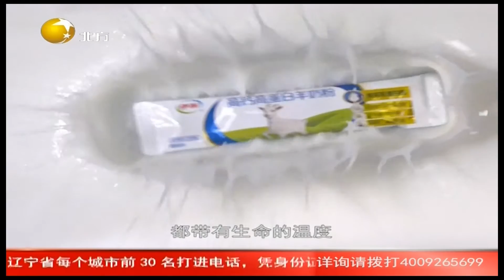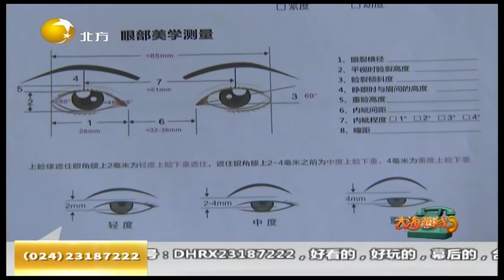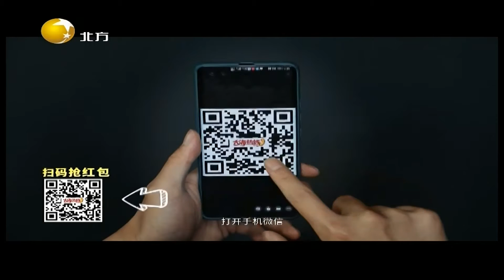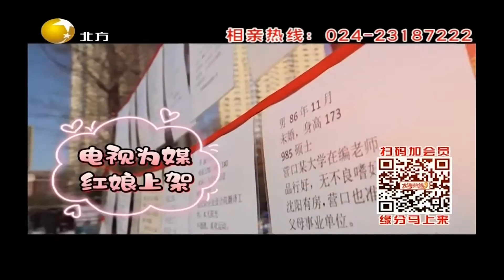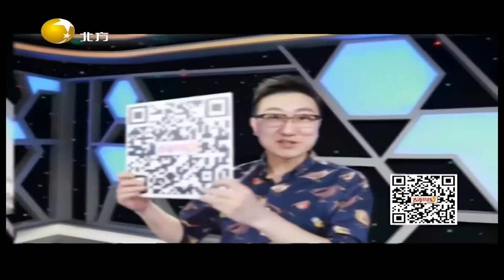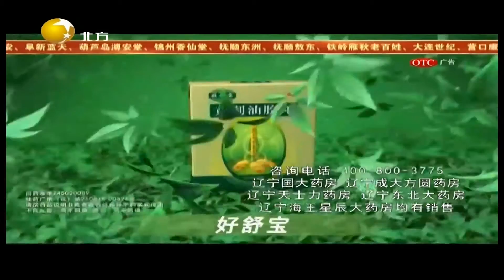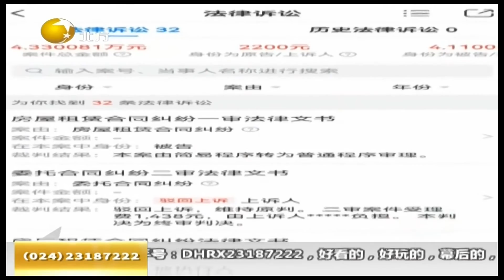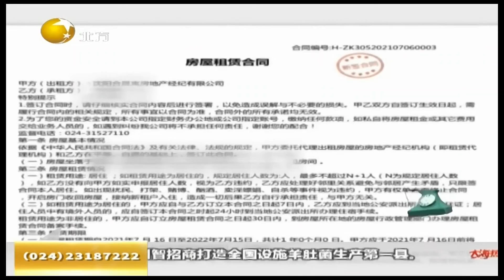大海热线 20220110：调查：房不能住租金不退，这家中介怎么这么豪横